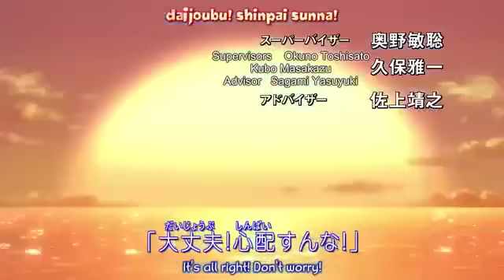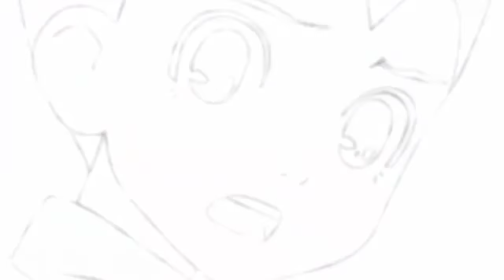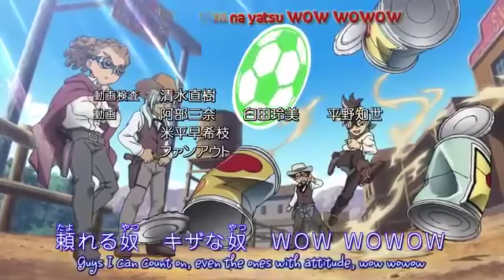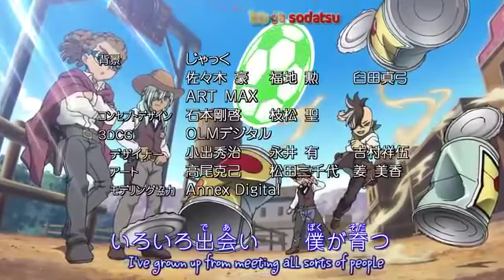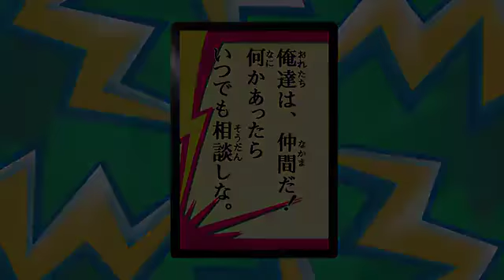Super Onze - Episódio 101 "Choque!Tigre Vs Falcão!" - HD Leg[PT-BR]